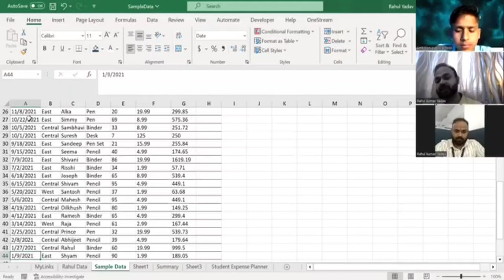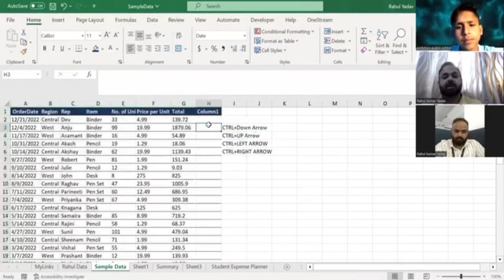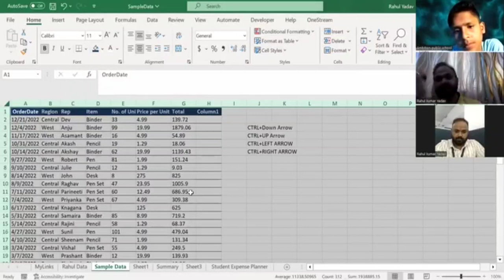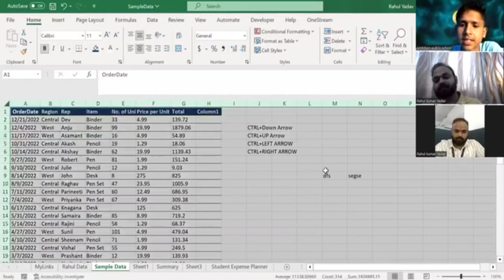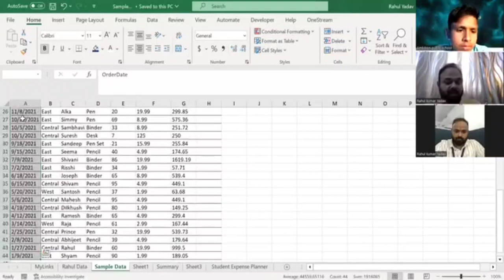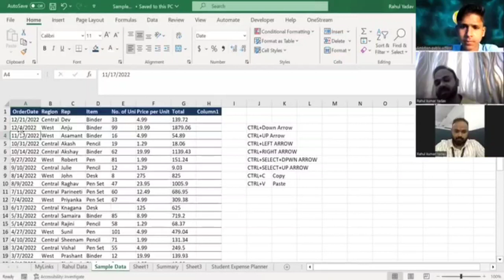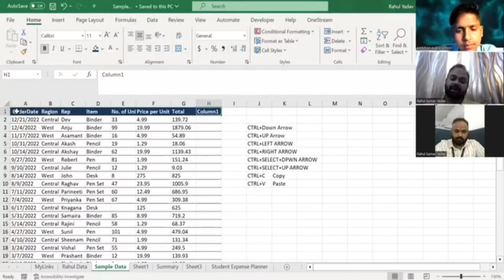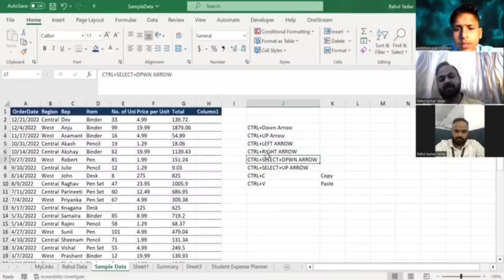Helpful Excel formula to move in table#by Rahul Sir#Part 1#session5#APSE👏👏